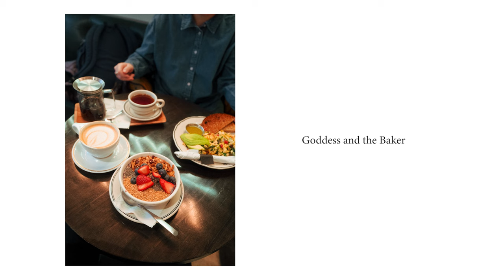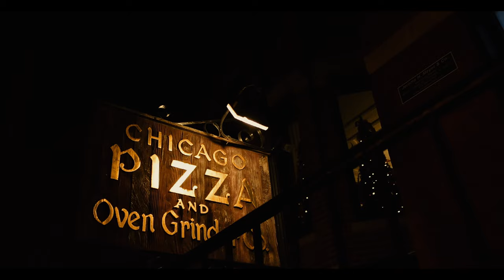Leica Q-P | Chicago Street Photography | w/ Glimmerglass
In this video I showcase ~60 images taken with Leica Q-P using the Glimmerglass 1 diffusion filter in Chicago.

All Photos shot on Leica Q-P
All Videos shot on Sony ZV-1

Leica Q-P (Q)
Glimmerglass 1 (49mm)

MORE GEAR
Hologram Microcosm (Effects Pedal)
Macbook Pro (2021 M1)
Focusright Scarlett Solo (Audio Interface)

Lensmate Thumb Grip
WCL-X100 II
Sony A7iii
Sony 28mm
Tamron 28-75mm
JJC Lens Hood
Foto & Tech Shutter Release
Peak Design Backpack